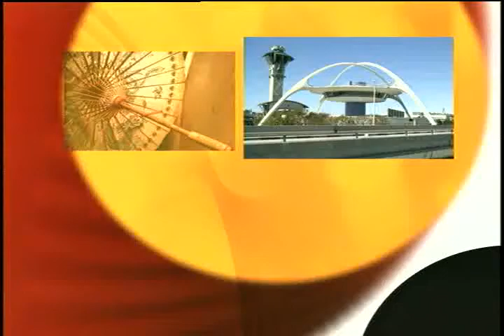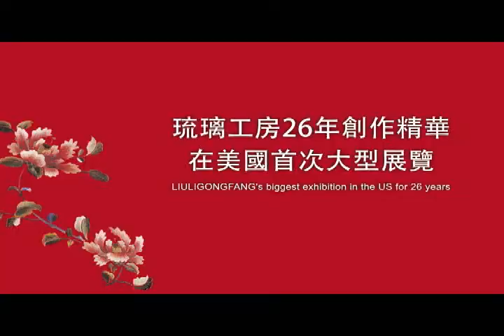2-26-13 Channel 18 - LA Living